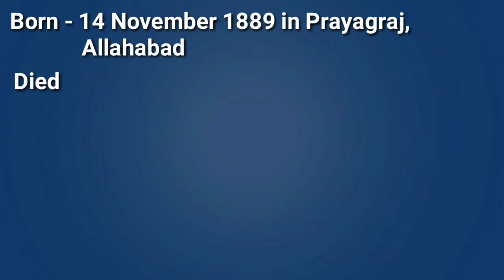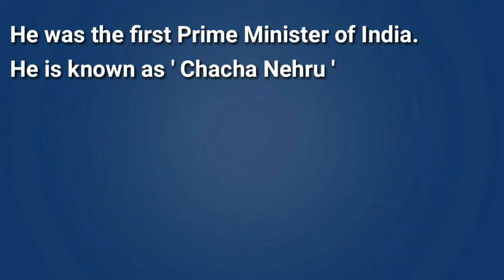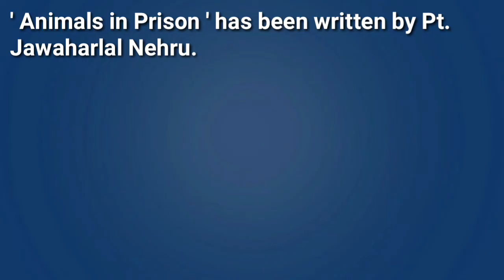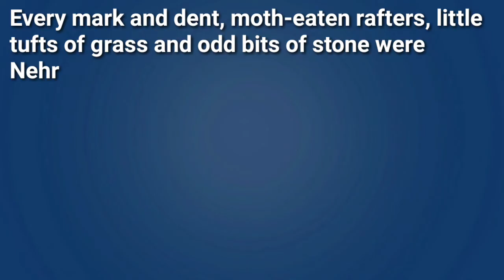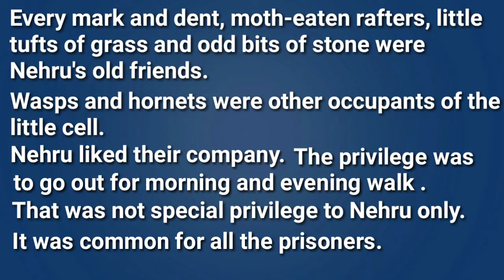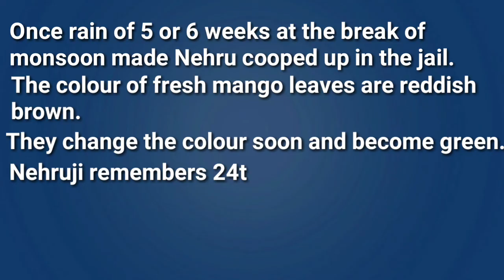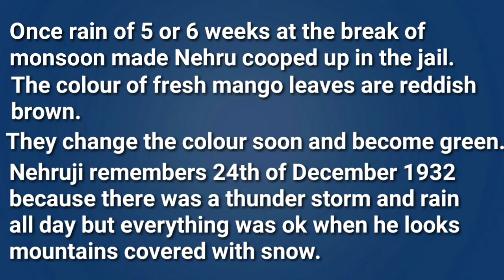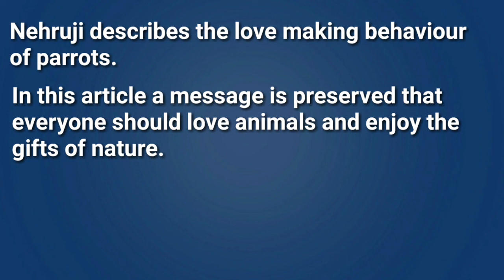Animals in Prison Summary Explanation class 11 Bihar Board | chapter 1 by Dilip Hrishabh